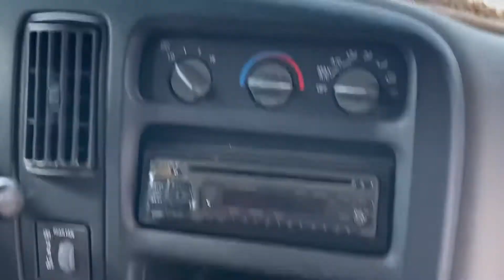Wastegate / Boost Trouble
2000 Chevy G3500 6.5L Diesel School Bus (Skoolie).
Slows to 20mph up steep hill. I checked for voltage at the Wastegate solenoid and it has a continual 12 volts going to it. The actuator shaft never moves. I removed the dog house and tested it up a steep hill. I played with the wastegate lever as I was full throttle up the hill and still no power and no automatic movement in the lever. I was using a stick to move the lever into different positions but nothing seemed to matter. It looks like even if I installed a manual Wastegate my problem still wouldn’t be solved. I still have many checks to do